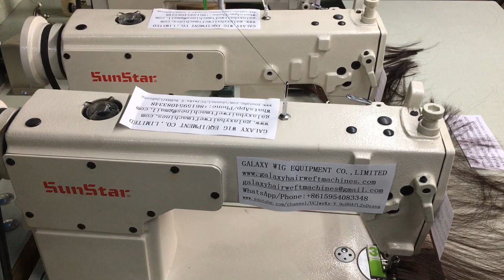High quality three head weft machine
Serve the global wig factory!
Machinery manufacturing plant professional hair machine!
Please contact David Ge (wig machine engineer)